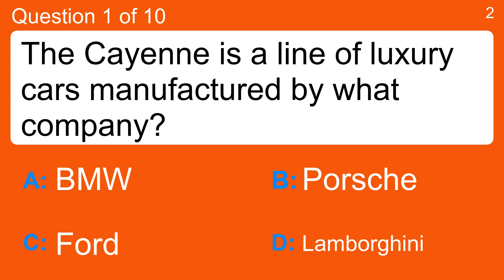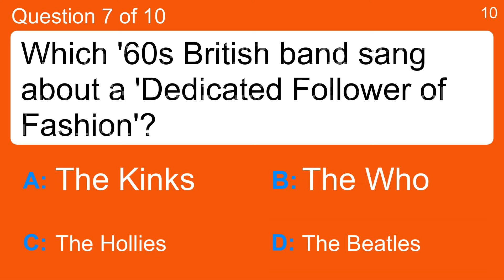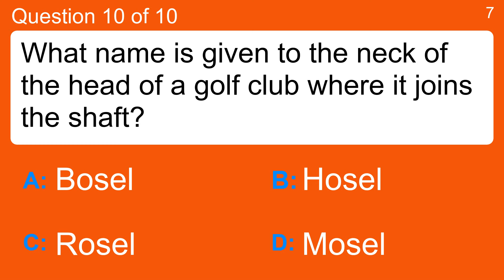Trivia Quiz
Question 1 : The Cayenne is a line of luxury cars manufactured by what company?
 Answer a: BMW
 Answer b: Ford
 Answer c: Lamborghini
 Answer d: Porsche

Question 2 : What is the main alcoholic content of a daiquiri cocktail?
 Answer a: Gin
 Answer b: Rum
 Answer c: Vodka
 Answer d: Whisky

Question 3 : Who is Tommy Pickles manipulative older cousin in 'Rugrats'?
 Answer a: Angelica Pickles
 Answer b: Chuckie Finster
 Answer c: Dil Pickles
 Answer d: Kimi Finster

Question 4 : Whose 1995 novel 'Whit' is a portrait of a religious community in Scotland?
 Answer a: Alan Irvine
 Answer b: Dennis Boutsikaris
 Answer c: Iain Banks
 Answer d: Neal Stephenson

Question 5 : Who won the Oscar for Best Actor for his role in Milk in 2009?
 Answer a: Brad Pitt
 Answer b: Danny De Vito
 Answer c: Heath Ledger
 Answer d: Sean Penn

Question 6 : In 1974, under Operation Blue Star, what country's military removed Sikh gunmen from the Golden Temple in Amritsar?
 Answer a: China
 Answer b: India
 Answer c: Pakistan
 Answer d: Russia

Question 7 : Which '60s British band sang about a 'Dedicated Follower of Fashion'?
 Answer a: The Kinks
 Answer b: The Beatles
 Answer c: The Who
 Answer d: The Hollies

Question 8 : Opened in 1965, what was, at the time, the tallest building in Britain?
 Answer a: British Rail Tower
 Answer b: Electric Company Tower
 Answer c: Gas Board Tower
 Answer d: Post Office Tower

Question 9 : Which of these creatures is never mentioned in the Bible?
 Answer a: Cat
 Answer b: Camel
 Answer c: Lizard
 Answer d: Moth

Question 10 : What name is given to the neck of the head of a golf club where it joins the shaft?
 Answer a: Bosel
 Answer b: Hosel
 Answer c: Mosel
 Answer d: Rosel